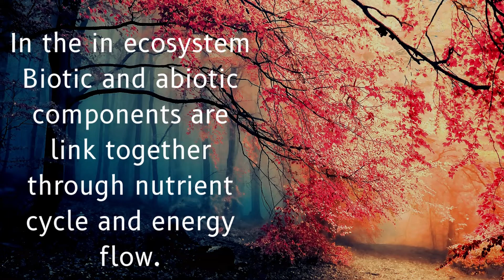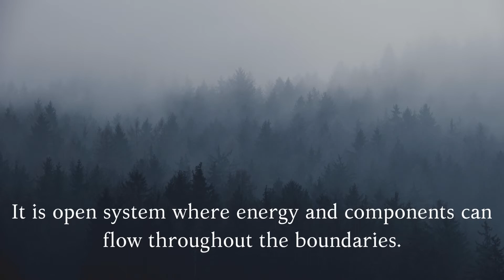ecosystem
KNOW MORE ABOUT OUR ECOSYSTEM

🎵 Track Info:

Title: Tropical Night by Roa